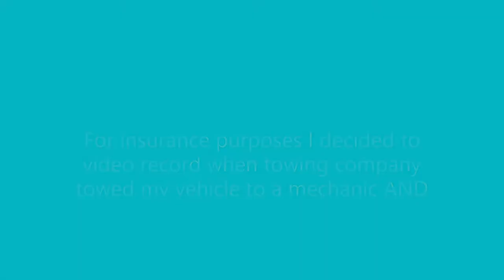Camel Towing Company in Lake Havasu Arizona experience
Camel Towing Company in Lake Havasu Arizona
Driver came to my face & grabbed at my phone/camera twice.
Called the owner & He supported drivers actions/behavior.
"You don't have my permission to take my photo".